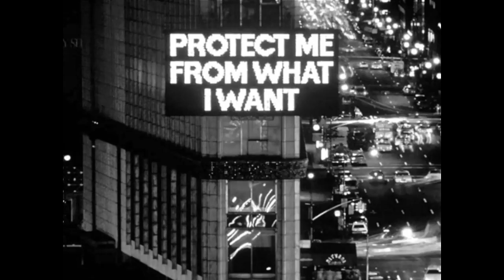Pizzicato Five Kimono